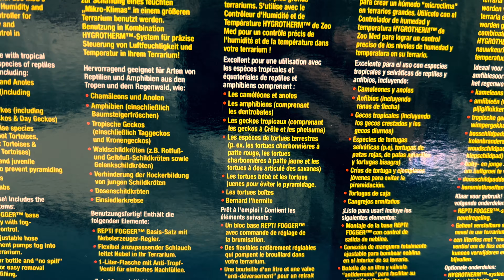JE TESTE LE REPTIFOGGER DE ZOOMED (UN BRUMISATEUR DE FOLIE) - REPTILE SQUAD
Dans cette vidéo je te présente le Reptifogger de Zoomed un super produit à avoir si on a des espèces tropicales et qui te produira une brume parfaite.

MES PARTENAIRES:

-10% avec le code ''SQUAD10'' (à partir de 29 euros d'achat)

-10% avec le code SQUAD10

-10% avec le code SQUAD10